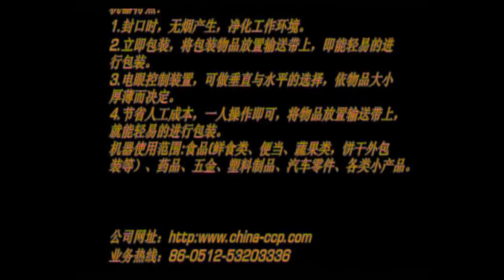auto L type sealer packaging machine for buttle